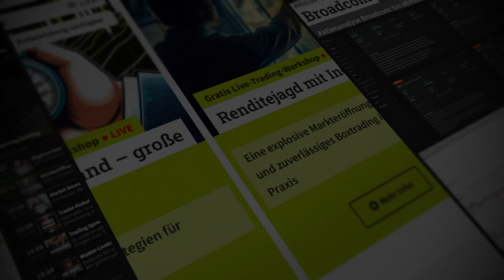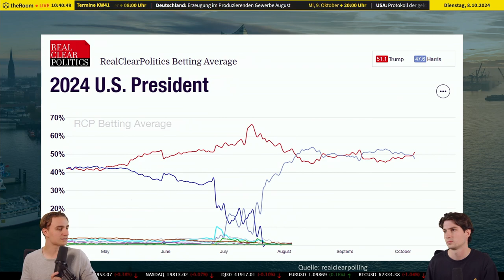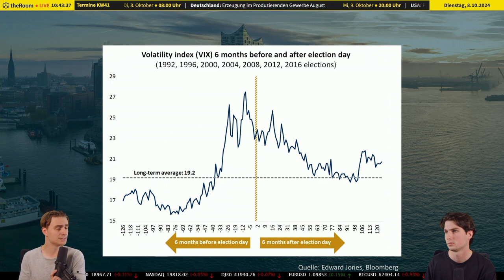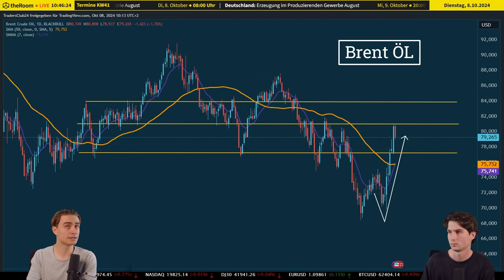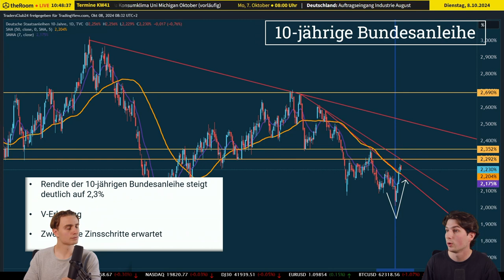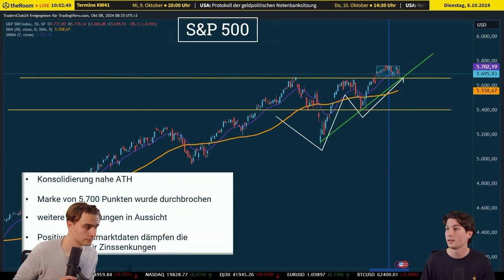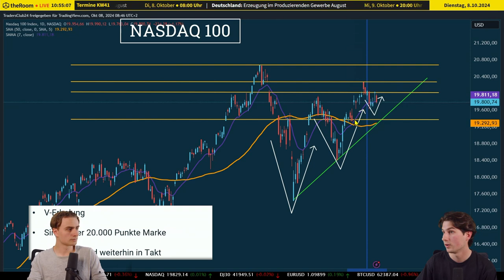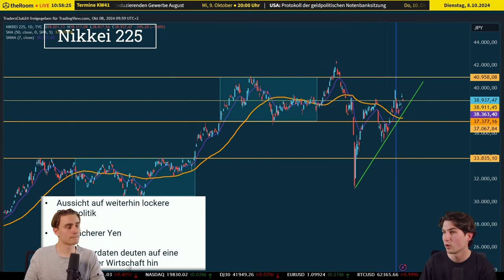Markt Update: Wie beeinflusst die US-Wahl die globalen Märkte?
🎬 Intro;

Mit den bevorstehenden US-Präsidentschaftswahlen und geopolitischen Spannungen rückt die Marktvolatilität wieder in den Fokus. Welche Szenarien erwarten uns, und wie können Anleger profitieren?

📈 Detaillierte Analyse;

📉 Politische Volatilität und Marktperformance:
In Wahljahren wie diesem zeigt die Marktvolatilität ihre Zähne. Unsere Analyse geht tief auf historische Muster des S&P in Wahljahren ein und beleuchtet, wie politische Ereignisse unmittelbare Marktreaktionen auslösen können. Mit Blick auf die Volatilitätsrate von 19,2% vor Wahlen, die traditionell ansteigt, erhalten Anleger wertvolle Anhaltspunkte zur Vorbereitung auf Marktbewegungen in diesen unsicheren Zeiten.

🔎 US-Wettmärkte und ihre Hinweise:
Eine spannende Wendung zeichnet sich in den US-Wettmärkten ab: Trotz früher Führung von Kamala Harris in Wettprognosen zeigt Trump in entscheidenden Swing States Stärke. Diese dynamischen Entwicklungen könnten als Indikator für die politische Stimmung und die daraus resultierenden Marktschwankungen dienen. Anleger könnten hier Erkenntnisse gewinnen, um Positionen für die kommende Wahlphase zu planen.

🌐 Geopolitische Spannungen und Ölpreis-Prognosen:
Die geopolitischen Spannungen zwischen Saudi-Arabien und den Vereinigten Arabischen Emiraten haben bereits eine V-förmige Erholung der Ölpreise bewirkt. Dieser Konflikt könnte eine Schlüsselrolle für die Energiemärkte spielen und somit erhebliche Marktveränderungen bewirken. Eine stabile Energieversorgung bleibt auch für Trader ein wesentlicher Faktor in der strategischen Planung.

📊 Ausblick für Ihre Anlagestrategie:
Unser Markt-Update liefert wertvolle Einblicke in die aktuelle politische Lage und deren unmittelbare Auswirkungen auf den Markt. Während die Unsicherheit wächst, bieten sich Chancen für gut vorbereitete Trader und Anleger, von diesen Schwankungen zu profitieren. Bleiben Sie dran für weitere Einblicke und mögliche Marktbewegungen im Vorfeld der bevorstehenden Präsidentschaftswahlen.

🔗 Weitere Infos:
Entdecken Sie, wie Sie sich für die aktuellen Marktentwicklungen vorbereiten können: